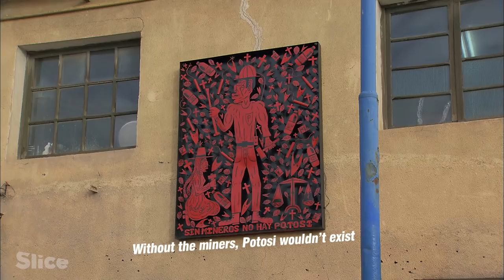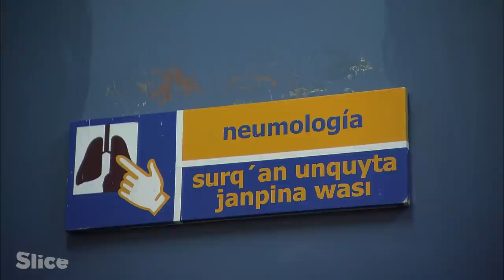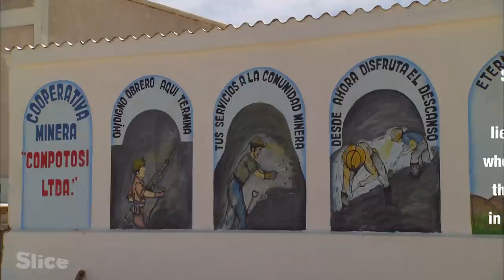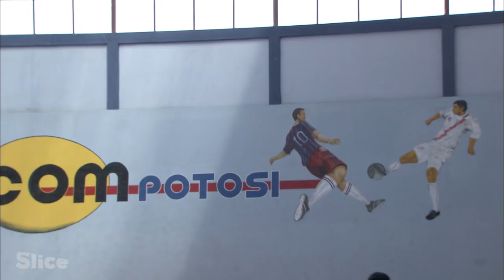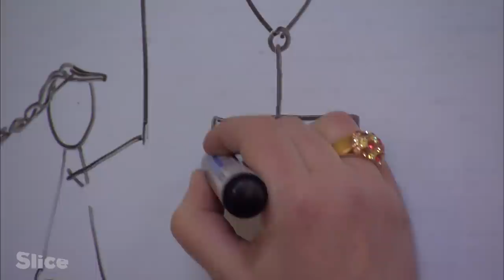Hell’s Miners of Potosi | SLICE I Full documentary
At an altitude of 4,700 meters, Bolivian miners are disappearing everyday into the depths of the Potosi mountain. Poisoned by the dust, exhausted by hypoxia, and threatened by collapsing, they tirelessly dig the rock, in a suffocating atmosphere. Eduardo, a 22 years old boy, dreams of making a fortune here, and is ready to embrace the risky lives of the Potosi miners.

Documentary: "Hell’s Miners of Potosi"
Direction: Jean Queyrat
Production: ZED for France Télévisions